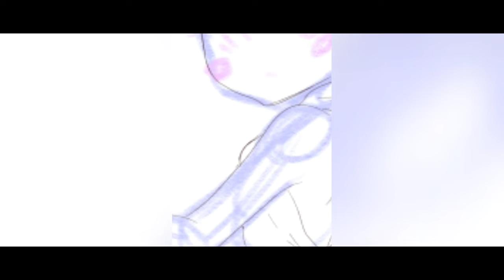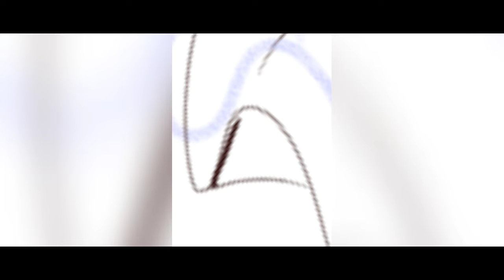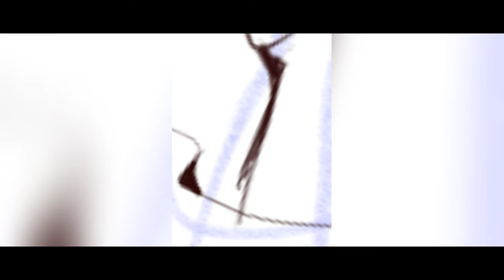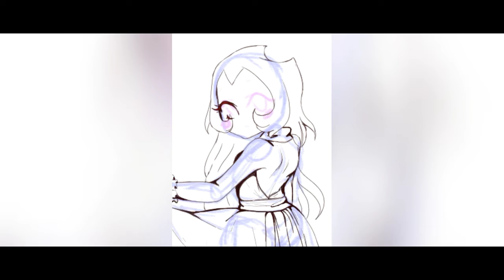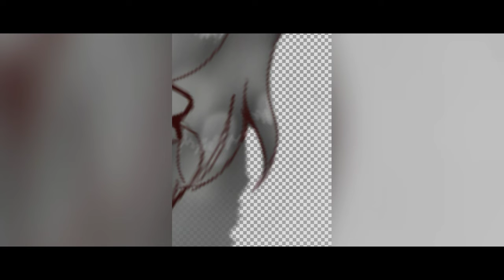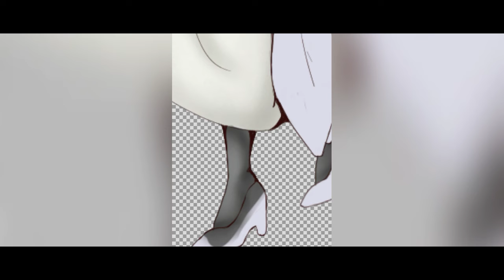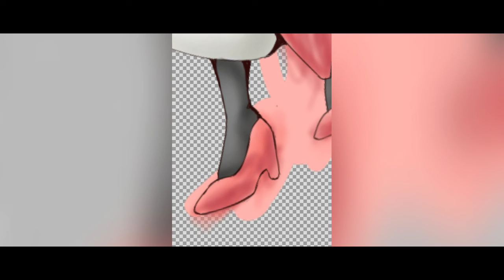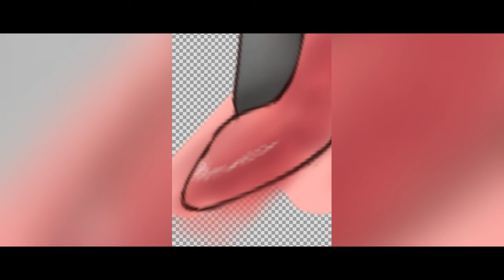A Strolled - Speedpaint [ BATIM Oc ]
Time: 5 hours or more

Programs: Autodesk SketckBook & FilmoraGO

Songs: Love Like You -Steven Universe
I Fall In love, Too Easily - Caleb Belkin

You can find more of my artwork In Instagram or Twiiter!